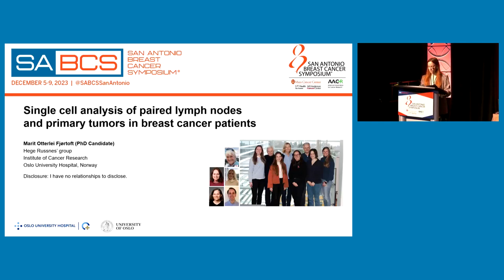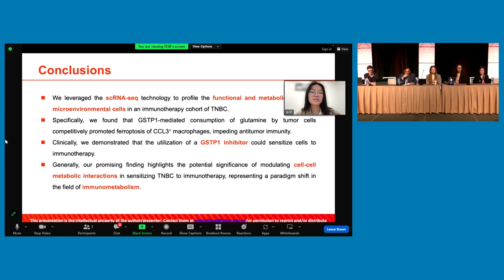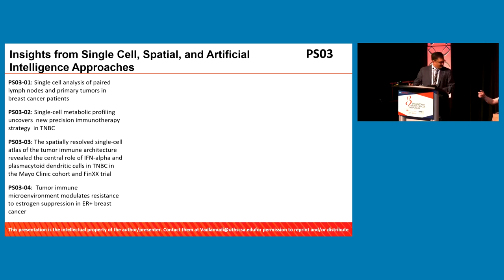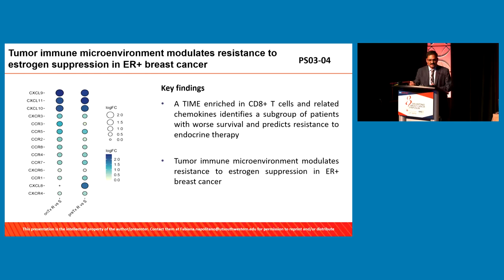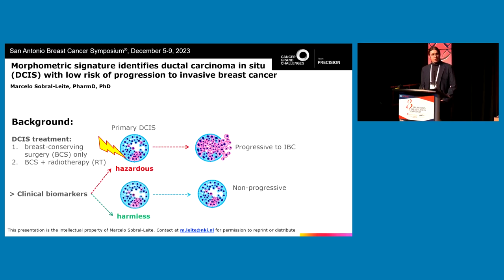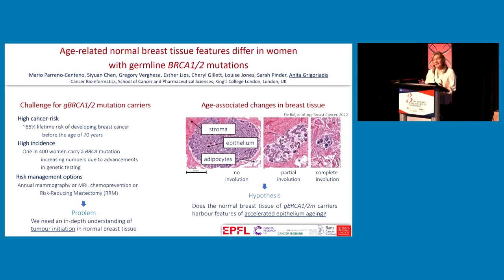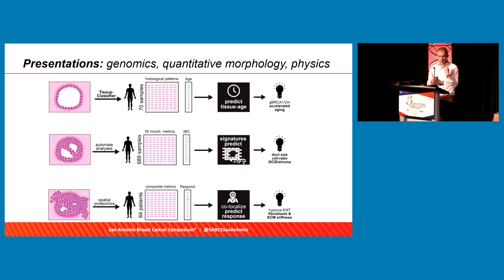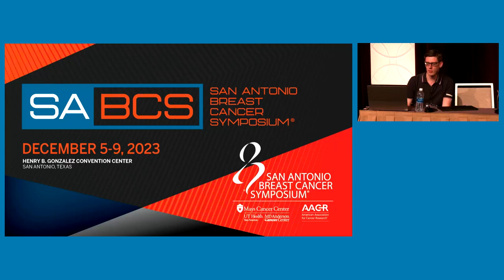Poster Spotlight Session: Insights from Single Cell, Spatial, and Artificial Intelligence Approach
Dr. Glenn Broeckx, Bsc, MD moderates this session focused on novel technologies advancing the field of breast cancer research with discussants Drs. Ratna K. Vadlamudi, PhD and Eugene Douglass, PhD.
(PS03-01) Single cell analysis of paired lymph nodes and primary tumors in breast cancer patients: Marit Otterlei Fjørtoft
(PS03-02) Single-cell metabolic profiling uncovers new precision immunotherapy strategy in triple-negative breast cancer: Ying Xu, M.D.
(PS03-03) The spatially resolved single-cell atlas of the tumor immune architecture revealed the central role of IFN-alpha and plasmacytoid dendritic cells in triple-negative breast cancer in the Mayo Clinic cohort and FinXX trial: Saranya Chumsri, MD
(PS03-04) Tumor immune microenvironment modulates resistance to estrogen suppression in ER+ breast cancer: Fabiana Napolitano, MD
(PS03-06) Clinical implementation of artificial-intelligence-assisted detection of breast cancer metastases in sentinel lymph nodes: saving costs and time (the CONFIDENT-B trial): Carmen van Dooijeweert, MD
(PS03-07) Morphometric signature identifies ductal carcinoma in situ of the breast with low risk of progression to invasive breast cancer: Marcelo Sobral-Leite, PharmD PhD
(PS03-08) Spatial biomechanics determines fate in breast cancer: Sara Nizzero, PhD
(PS03-09) Age-related normal breast tissue features differ in women with germline BRCA1/2 mutations: Anita Grigoriadis, PhD